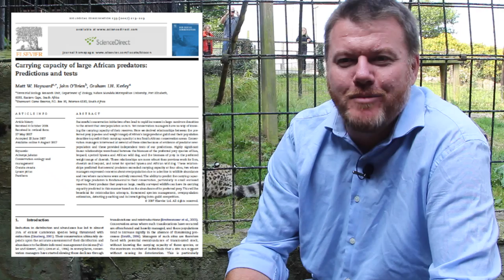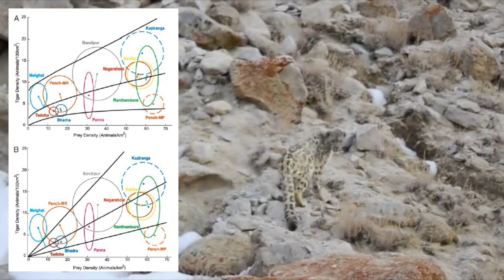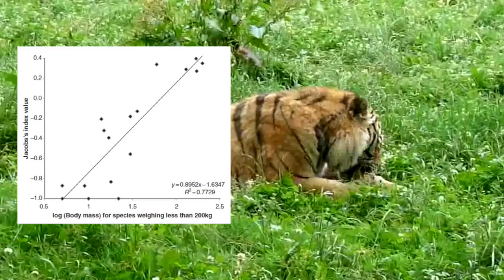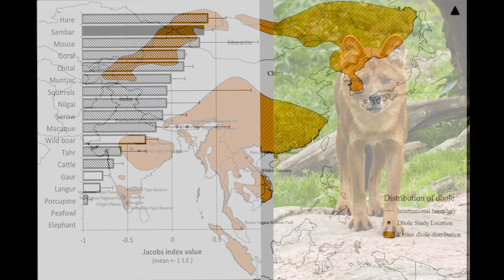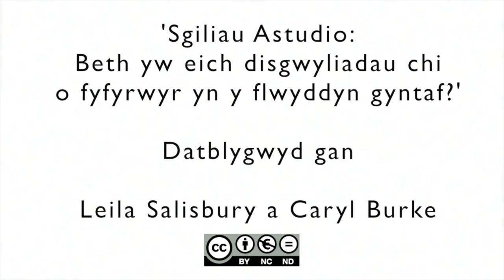Prey Preferences of Asian Predators